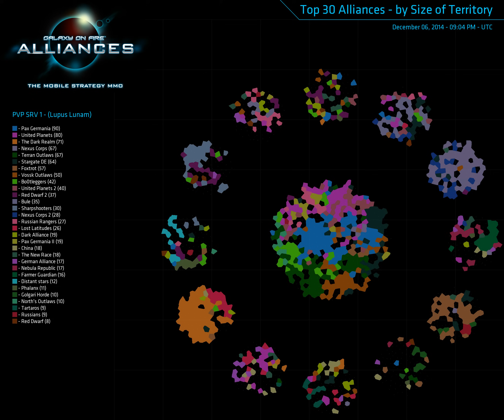GOFA "Claim The Warzone" Challenge (Time Lapse)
From December 19th, 2014 to January 15th, 2015, alliances in GOFA had the unique chance to claim an entire server and, by doing so, having it renamed after themselves. In a fierce nip-and-tuck race with Magnus PolarBear [PB], United Planets [UFP] ultimately prevailed and came in first. Here's a time lapse video of how the balance of power shifted during the duration of the event.